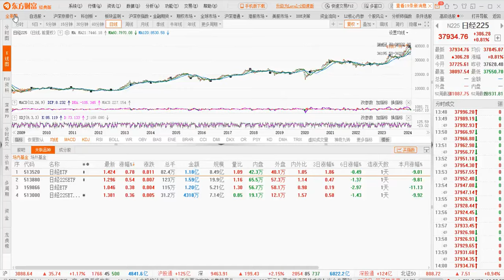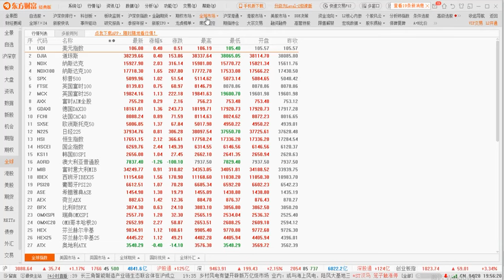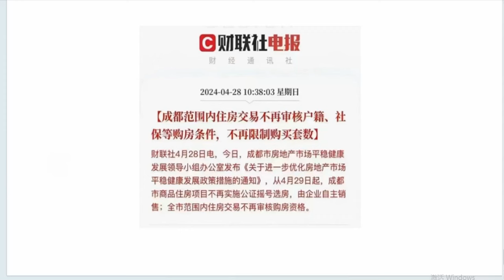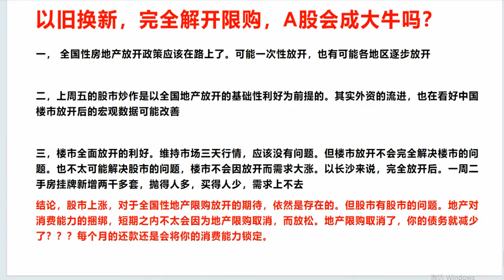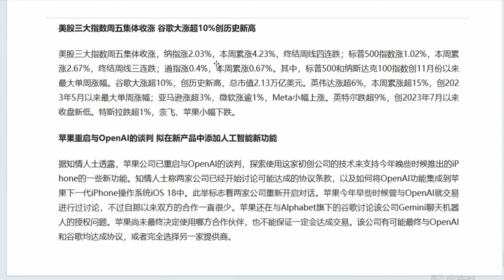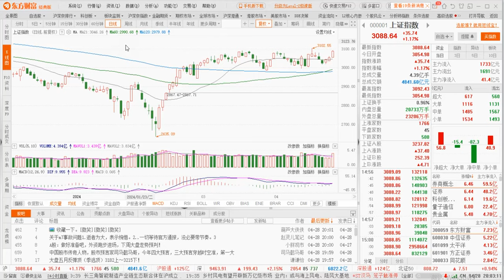周末日元大崩溃，中国房地产政策重大转变，A股会走成大牛吗？